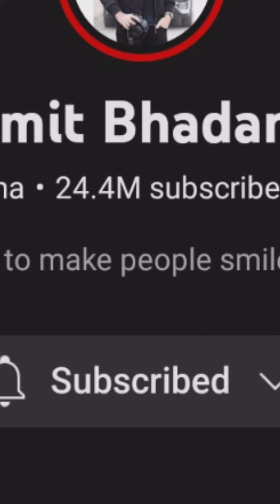India's top 6 successful youtuber#shorts